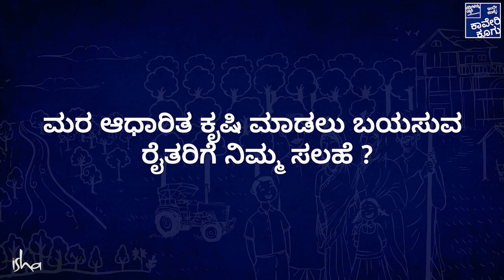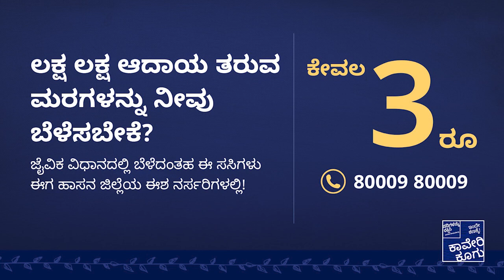ಸಾಲ ಮಾಡುವದನ್ನು ತಪ್ಪಿಸಿದ ಶ್ರೀಗಂಧ | This tree helped farmer in the need of the hour